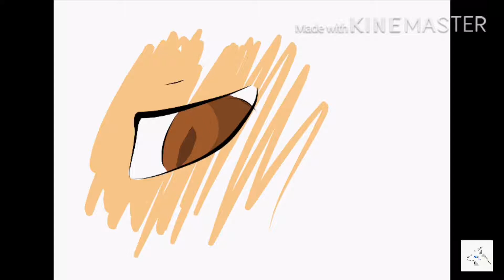Remedy by alesso (animation music vid) MySecretCrush❤️💙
Hey guys i said i would have did a music vid and i did so yea and if you havent followed my insta already then follow me my instagram is dabestgamer3 pls the msc ep 2 has been delayed due to skool and hw and classes and actors being busy so its prob gunna come out this or next weekend thx for ur understanding